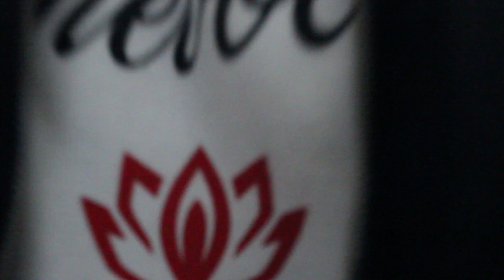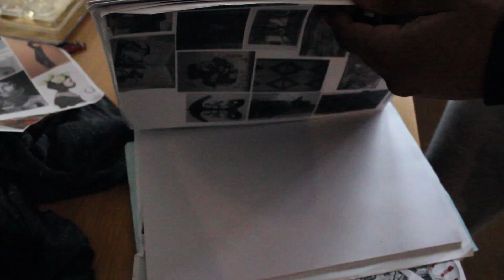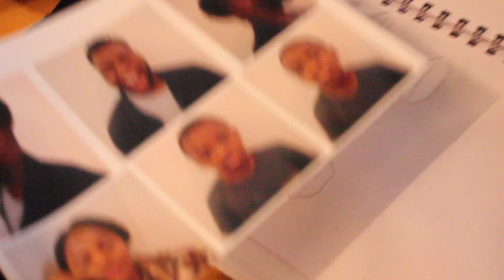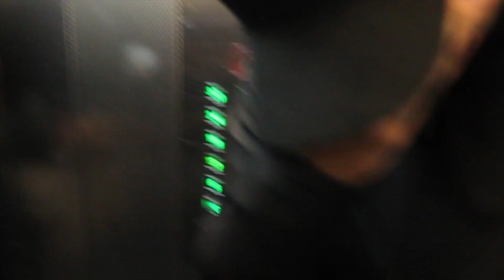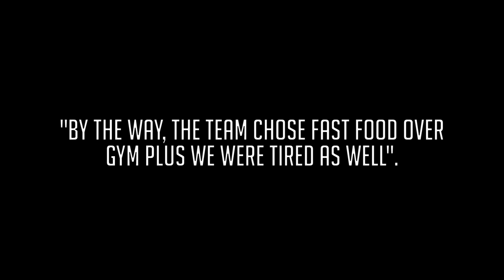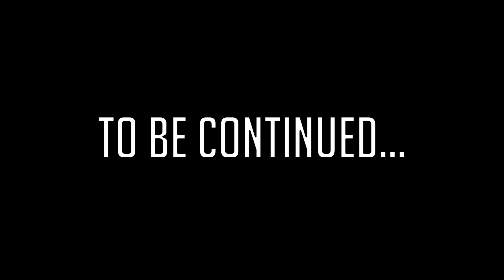WELCOME TO CLEVELAND | BODYPOWER '17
Half of the LAB team travelled to Birmingham before the day of the BodyPower, relaxed plus settled into their rented apartment. The other half of the team will be making their appearance later on.

The release date for the BPE Jacket are to be confirmed within a weeks time, make sure to follow us on;

To make sure that you stay tune for upcoming news on the next releases or the next big thing, hmm.

Featuring: Brandina Chisambo, Joshua Chisambo, Hai-Anh Nham and Tafara Omeje
Location: Birmingham, United Kingdom
Instrumental/Soundtrack: Othnel Goodett (Produced)